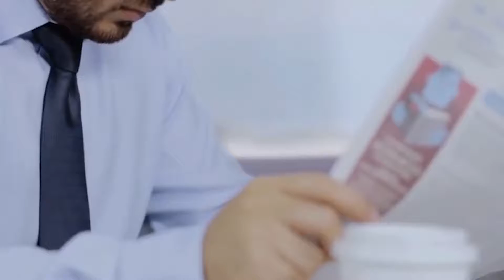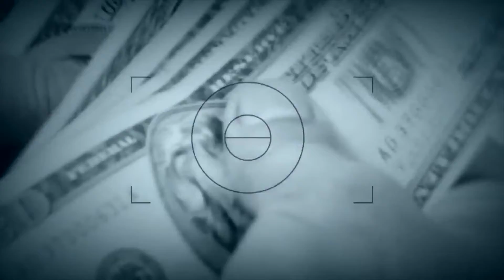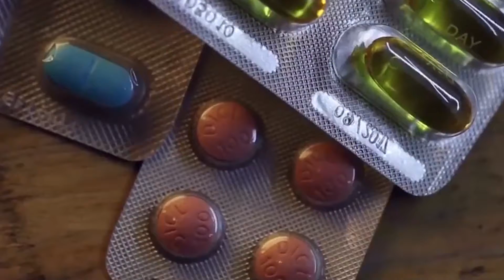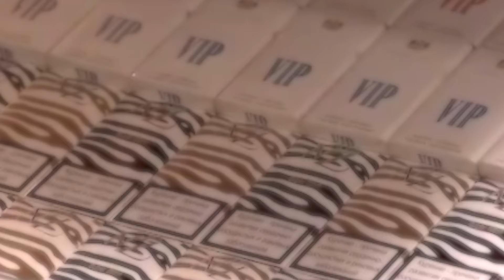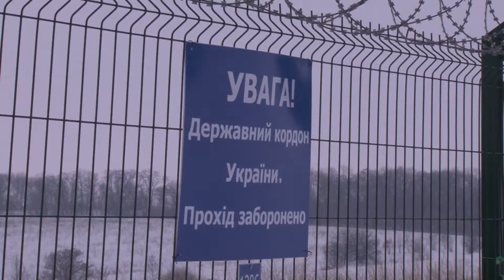Периметр №10 01.02.2019 (rus)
Почему в зарубежных борделях - теперь «некомплект», какие тайны скрывала белорусская фура, является ли «Трамадол» наркотиком и как близ границы объявился «снежный человек».